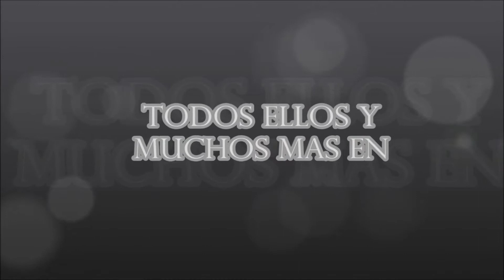confusion de amor cap 3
Espero les guste el capitulo

America Westergard Rayder Snow
paginas oficiales